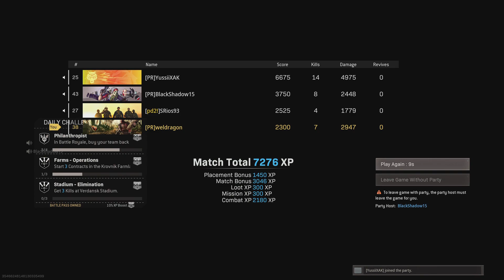Ruffo haciendo las cosas alrevez Call of Duty®: Modern Warfare